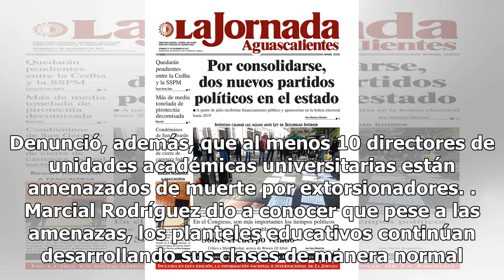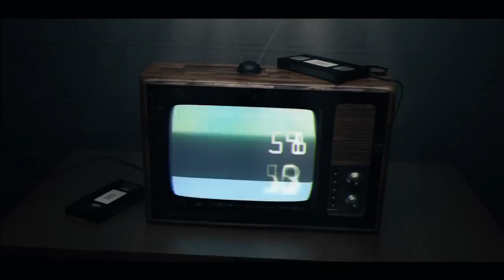Bajo amenaza, 10 directores de unidades escolares - El Diario de Yucatán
CHILPANCINGO, Guerrero (El Universal).- El rector de la Universidad Autónoma de Guerrero (UAG), Javier Saldaña, exigió a la fiscalía estatal una pronta investigación sobre la muerte de una estudiante de Enfermería durante un ataque a un sitio de taxis en el puerto de Acapulco. Denunció, además, que ...